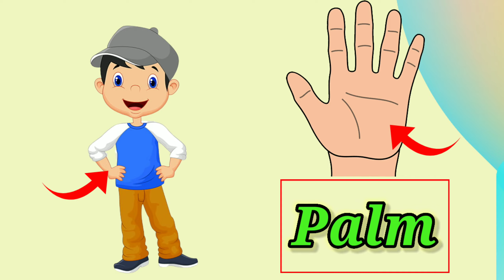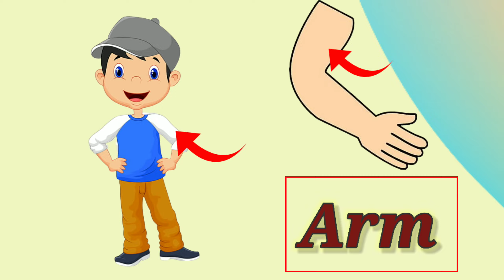Body Parts ! learn body parts name ! our body!body parts in english ! body parts for kids 👄👃👂🦶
About video:-About video:- Hi friends in this video Learning the body parts can help broaden children's learning experience. in this video you'll find several fun ways to help you learn about human body parts

Your Queries 👇
body parts
learn body parts name
our body
Body parts
body part
Body part nose
Head
Forehead
Hairs
Eyes
Ears
Neck
Mouth
Lips
Tongue
Cheeks
Shoulder
Chest
Stomach
Arm
Elbow
Hand
Palm
Fingers
Legs
Thigh
Knee
Nails
Ankle
Heel
Toes
Nose